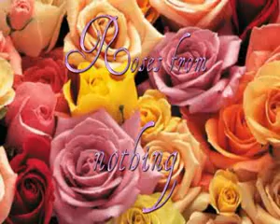ROSAS DE LA NADA TIENDA DE MAGIA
El mago sale a escena, muestra sus manos completamente vacía al público y de repente produce una rosa de la nada... la coloca dentro de su bolso (o cualquier otra caja) de nuevo produce otra rosa y así sucesivamente cada vez más rápido. Al final coge su sombrero con todas las rosas y lo gira pero no hay rastro de las rosas.
Magia clásica siempre útil